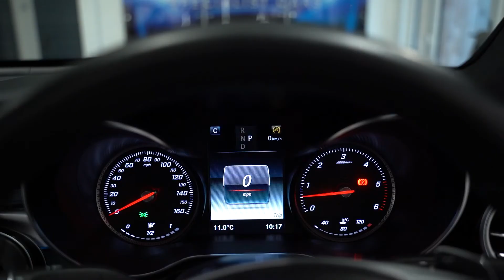Mercedes GLC350D 4MATIC V6 AMG LINE PREMIUM PLUS G-TRONIC COUPE | Pete Smith Cars Coleford